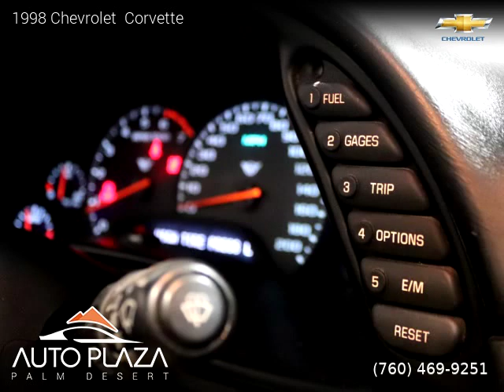1998 Chevrolet Corvette - Auto Plaza Palm Desert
41700 Corporate Way Suite A

1998 Chevrolet  Corvette

Clean title, 90,874 miles, Manual, Black exterior, Convertible, RWD: Rear Wheel Drive, 2 doors, 8 cylinders, Gasoline, MPG City 17 and 25 in Hwy.